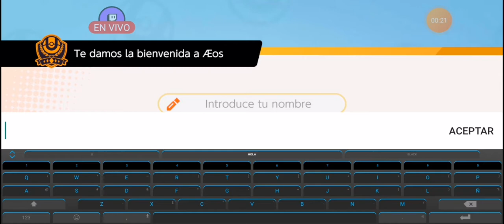pokemon unite: jugando lo por primera vez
El video se tenía que subir ayer pero Youtube no me dejó